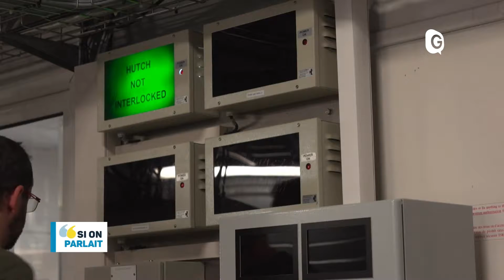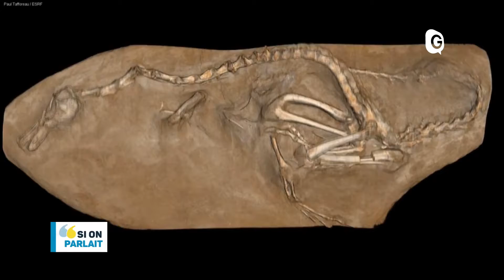SI ON PARLAIT - 7 DECEMBRE 2017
Une nouvelle espèce de dinosaures découverte à Grenoble, du quad en version rallye-raid et du trail en version neige.